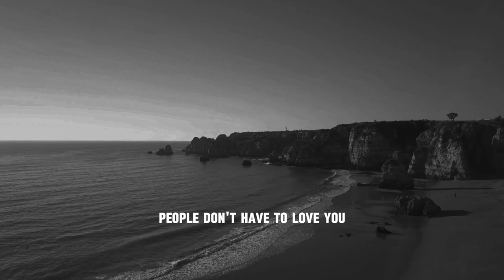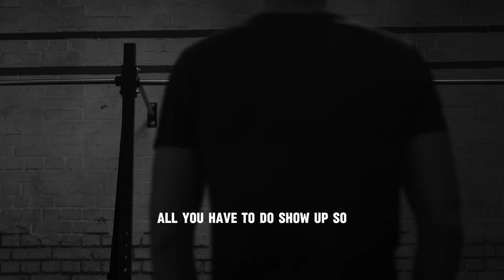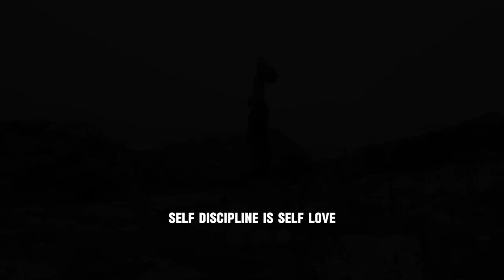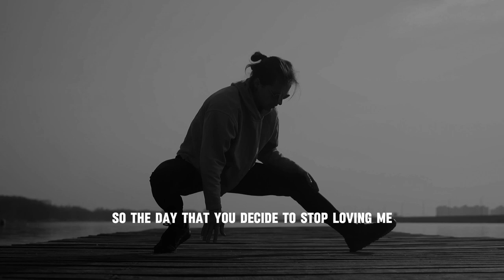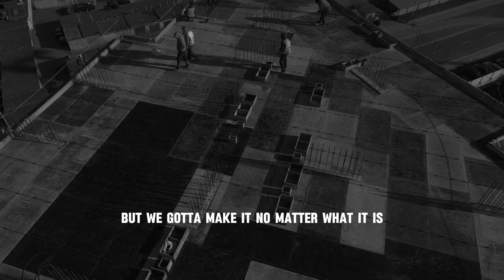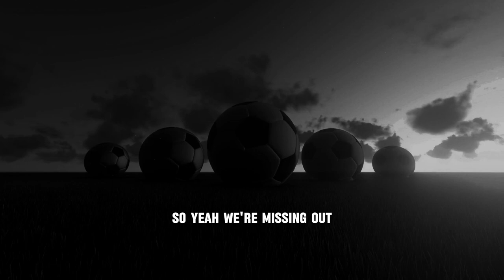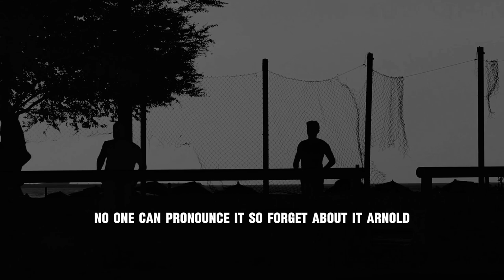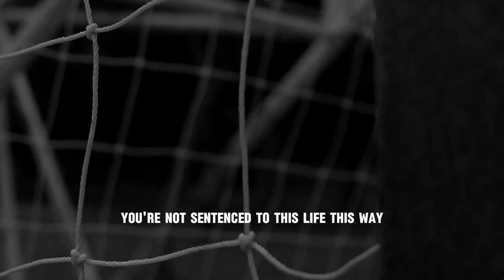LOVE YOURSELF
In a world that often demands perfection and comparison, there's a revolutionary act that can change everything: loving yourself. ❤️

Join us for a deeply empowering motivational speech that celebrates the essence of self-love. It's not just a fleeting emotion; it's a profound acknowledgment of your worth, your value, and your inherent beauty.

This speech will challenge you to look in the mirror and see not flaws, but a masterpiece in the making. It's about embracing every part of yourself - the strengths, the weaknesses, the triumphs, and the scars - with compassion and acceptance.

Are you ready to embark on a journey of self-discovery and self-love? Let this speech be your guiding light, illuminating the path towards a deeper connection with yourself and a greater sense of fulfillment.

Watch now and embrace the transformative power of loving yourself. Embrace your imperfections, embrace your uniqueness, and watch as you blossom into the best version of yourself. Love yourself - because you are worthy of it all. ❤️